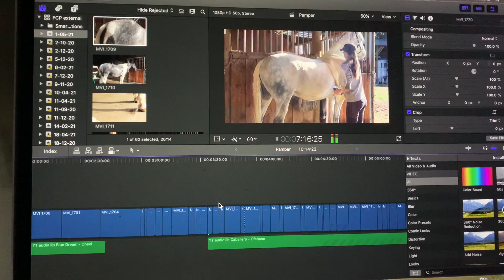RIDE WITH ME || Hacking vlog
🌿 Open me 🌿

Hey everyone 😊 I hope you enjoyed this weeks video! If you have any video suggestions or questions feel free to comment below & I'll get back to you ASAP 🦄 If you ever need to talk, Im always happy to listen and am only a message away 💙💙 Stay safe xxx

FAQ:
Q: What breed is Splash & what height is he?
A: 1/2 Stationbred, 7/16 thoroughbred, 1/16 Clydie & 15.1hh

Q: What do you study at uni?
A: I am a post-graduate student in a Child & Family Psychology program. I also hold a Bachelor of Arts degree majoring in Psychology.

Q: What colour is Splash?
A: Blue Roan Pinto

A: New Zealand

A: Canon eos M50 with the Rode video micro, Canon G7X mark ii, Canon 1200D & sometimes iPhone XR